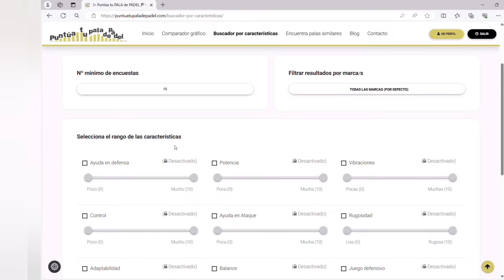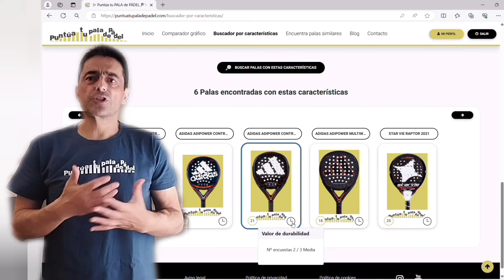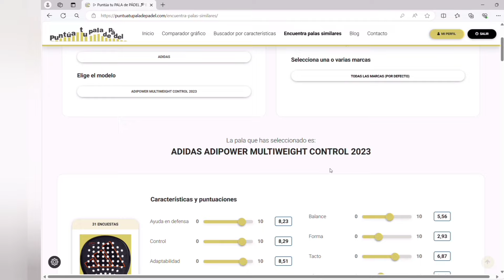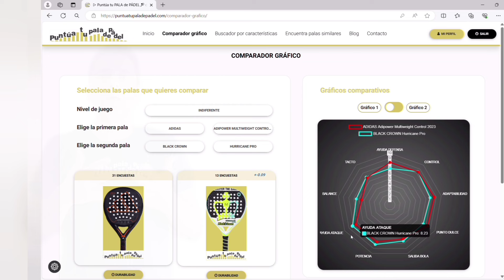¿Pala manejable, con buen punto dulce, tacto medio, y rugoso 3D, para un nivel intermedio?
Análisis basado en los promedios de la encuesta Puntúa tu Pala de Pádel. Puedes opinar de tu pala en la encuesta, en el link que tienes disponible en la web puntuatupaladepadel.com, donde además podrás consultar los promedios de todas las palas puntuadas en la misma, compararlas y hacer búsquedas para encontrar la pala que se adecúe más a tus necesidades.